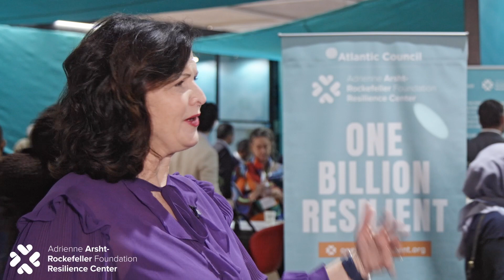Ekhosuehi Iyahen on Climate Finance | Arsht-Rock COP Climate Chat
Listen to Ekhosuehi Iyahen of the Insurance Development Forum speak with Arsht-Rock's Director and Atlantic Council Senior Vice President Kathy Baughman McLeod. They discuss how insurance can promote climate adaptation and mitigation. Learn about their innovative approaches in the latest COPChat.

The Adrienne Arsht-Rockefeller Foundation Resilience Center (Arsht-Rock) builds individual and community resilience in the face of climate impacts. We aim to reach one billion people around the world with resilience solutions to climate change by 2030.